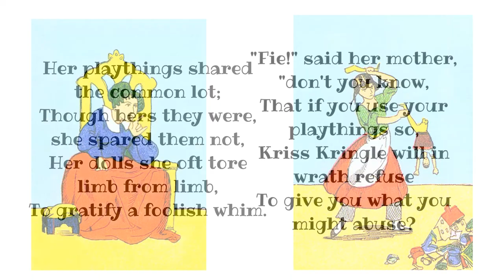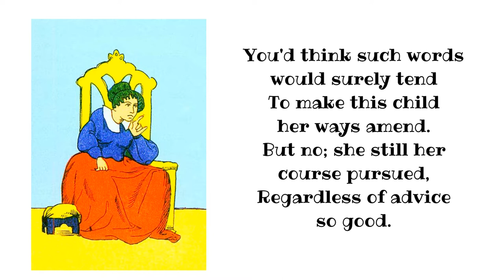Sophie Spoilall - a Cautionary Tale for Kids about Willful, Destructive Behavior - Heinrich Hoffman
SOPHIE SPOILALL is a read aloud, read along "cautionary tale" story video for children. Written by Dr Henry Hoffman, this poem warns about the consequences of staying on a path of destructive and selfish behavior.

Sophie was a spoilt brat - pure and simple. Instead of treating her toys and other possessions with appreciation and respect, she was quick to rip them to shreds. Her mother urged her to change her ways, but Sophie was determined to do whatever she felt like doing - which was usually to break and destroy things. Eventually, realizing her daughter needed to learn a valuable life lesson, Sophie's mom warned that Santa Claus (Kris Kringle) was unlikely to bring her any gifts if she continued with her destructive behavior. Sophie spurned her mother's advice, and continued down the path of destruction. When Christmas Day rolled around and Sophie and her two well-behaved siblings were led into the room with the Christmas gifts, they found three tables. Two were laden with gifts - these tables were for her siblings. Although the poem does not explicitly say so, the absence of a description of the gifts on Sophie's table implies it was empty. No gifts for a very naughty, self-centered girl!

Heinrich (Dr Henry) Hoffman is renown for his cautionary tales (in the form of rhyme or poem stories) for children. His poems confidently outline the consequences of vices and behaviors that parents often warn about. Children are urged to change their ways or pay the price for not doing so. Hoffman does not hold back in describing the unpleasant consequences. "Sophie Spoilall" is from Dr Hoffman's collection of poems for children entitled "Slovenly Betsy".